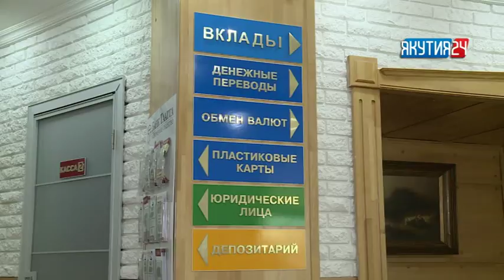Туһаан (3 чааһа) 05.07.2018